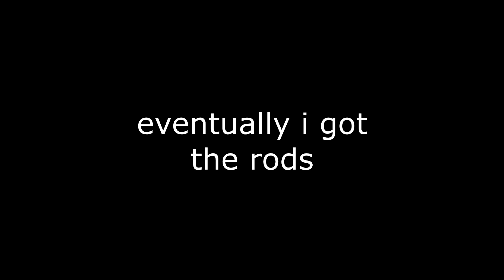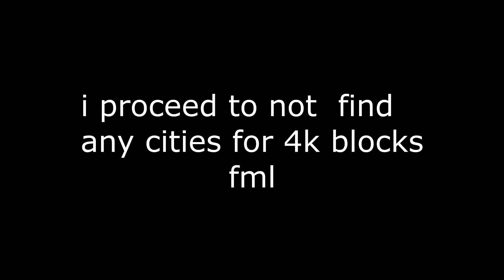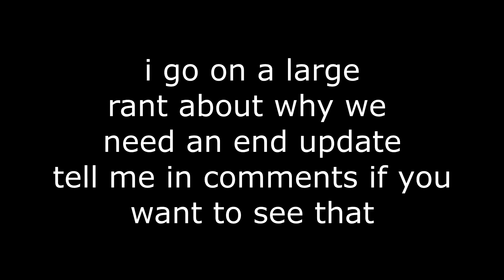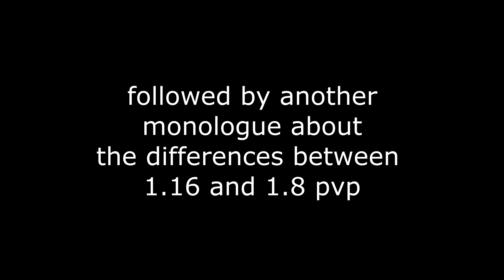Minecraft, But I spawn in the End